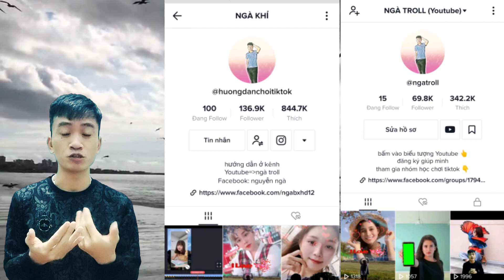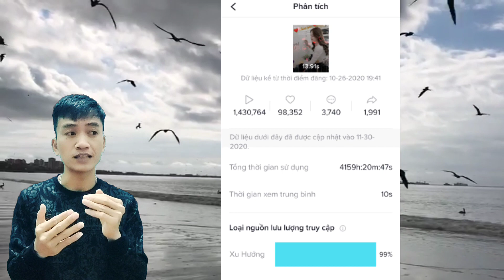Cách tăng follow cho tiktok cực nhanh | mẹo tăng tim và follow cho tiktok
hướng dẫn tăng follow tiktok mới nhất.
chia sẻ kinh nghiệm chơi tiktok và mẹo tăng follow, tăng tim cho tiktok hiệu quả.